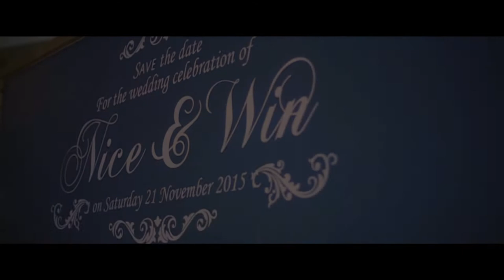งานแต่ง ไนท์+วิน